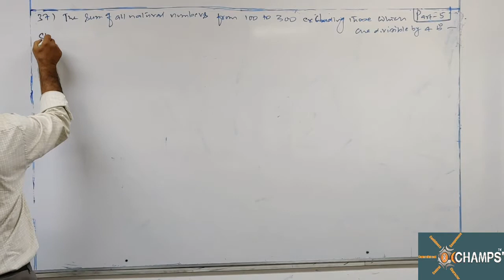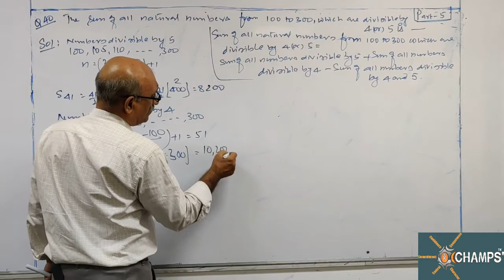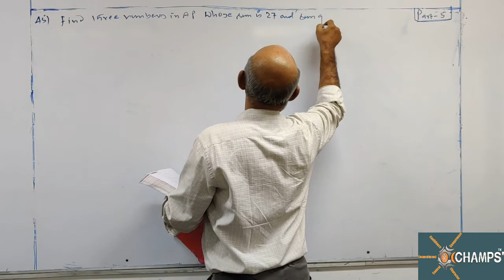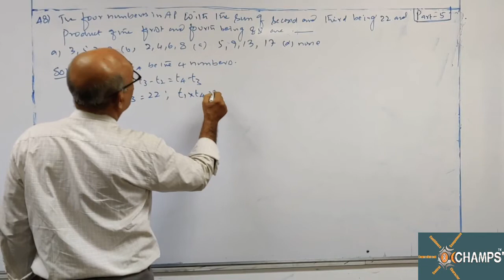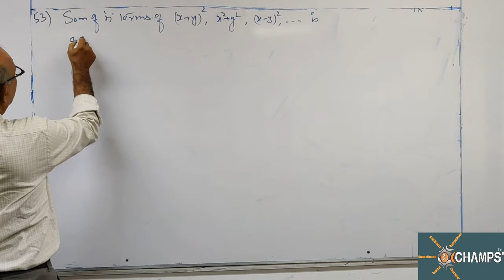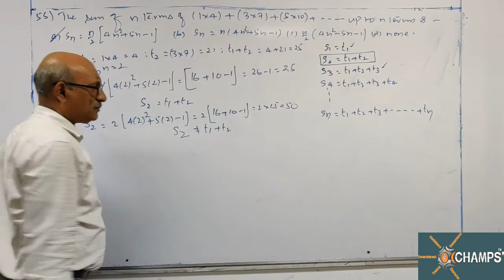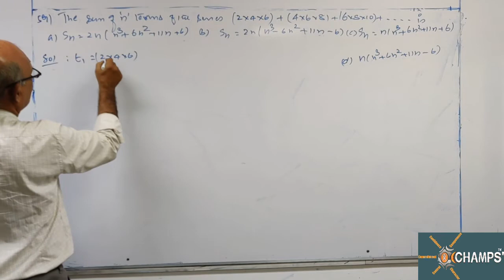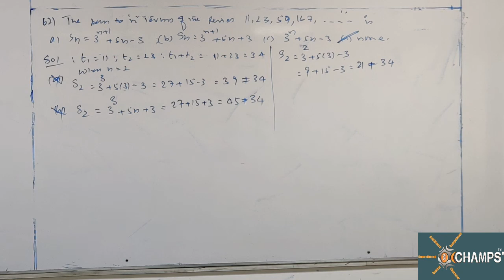CHAMPS QA CHP 06 AP & GP CLASS 05